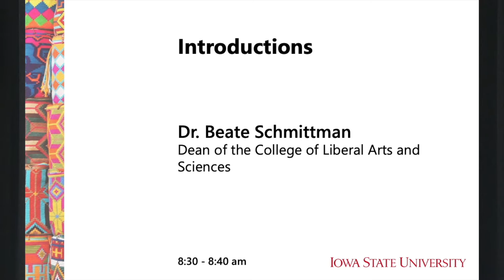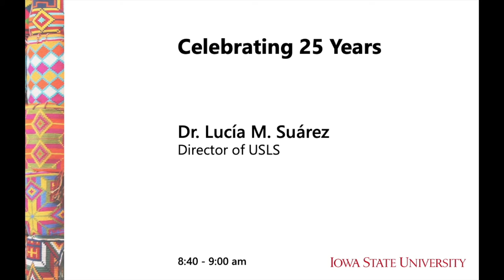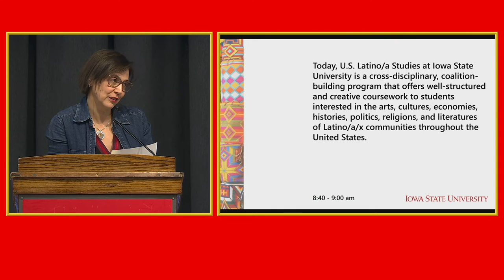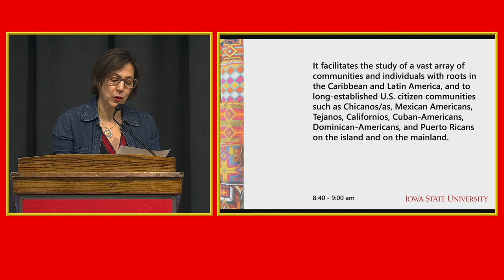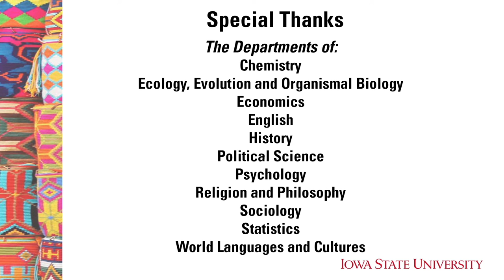USLS 25 Year Anniversary Symposium: Introductions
Introductions to the U.S. Latino/a Studies Program 25 Year Anniversary Symposium at Iowa State University, Ames, IA, September 29, 2019.

Speakers: Beate Schmittman, Dean of the College of Liberal Arts and Sciences; Lucía M. Suárez, Director of the U.S. Latino/a Studies Program; and Hector Avalos, Founding Director of the U.S. Latino/a Studies Program